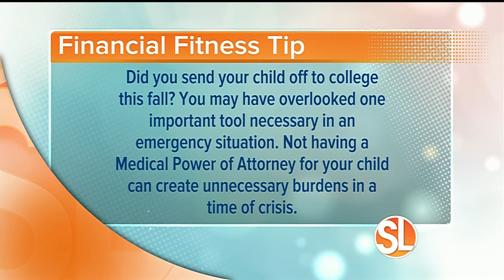Desert Schools Financial Services explains why you need a will and trust